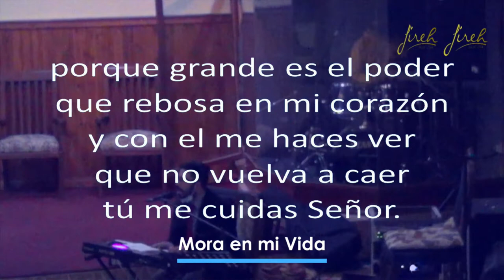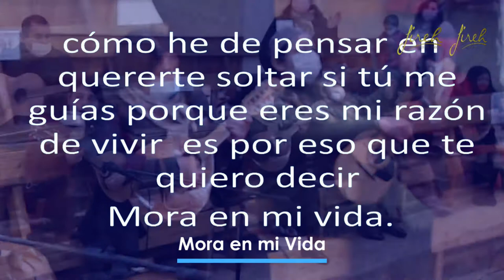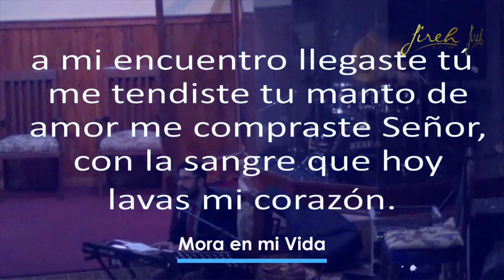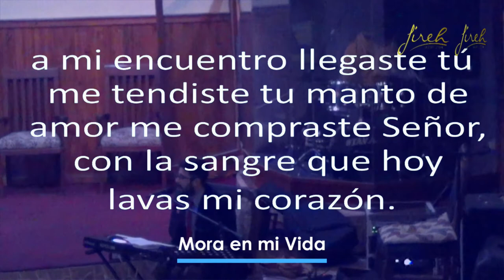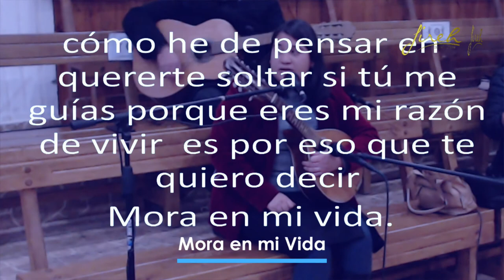Mora en mi vida | Templo Jireh Peumo